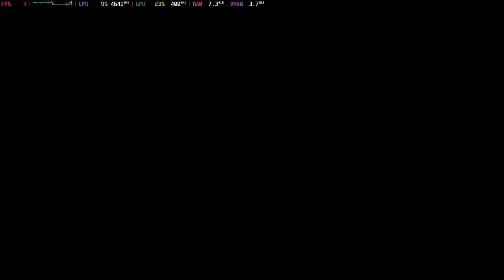Is Dragon Quest Monsters: The Dark Prince Playable? Yuzu Performance [GTR6 Mini PC]